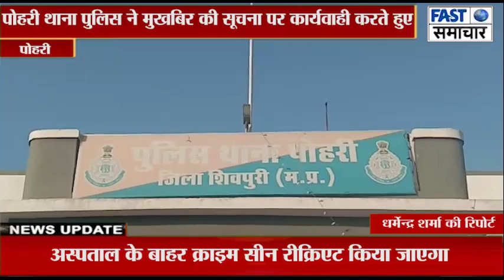ऑटो से कर रहे थे पशु तस्करी पुलिस ने 5 पशु तस्कर दबोचे